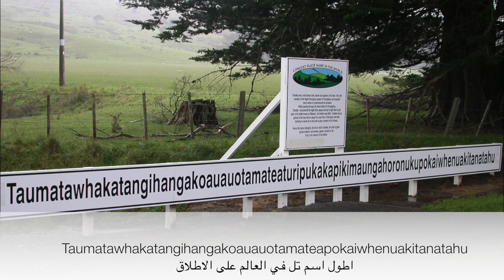حقائق لا تعرفونها عن نيوزلندا | البلد الجميل !!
حقائق لا تعرفها عن نيوزلندا

حقائق واحداث,
حقائق وعجائب,
حقائق ون بيس,
حقائق هامة عن الإمارات العربية المتحدة,
حقائق هجوم العمالقة,
حقائق عن هاري ستايلز,
حقائق نايل هوران,
حقائق عن هولندا,
حقائق عن نيمار,
حقائق مخيفة عن الجن,
حقائق ميسي,
حقائق لا تعرفها عن طوكيو غول,
حقائق لا تعرفها عن جاكي شان,
حقائق لا تصدق عن البرازيل,
حقائق لا تعرفها عن صلاح الدين الأيوبى,
حقائق كونان,
حقائق كاترينا كيف,
حقائق عن كوريا الجنوبية,
حقائق عن كريستيانو رونالدو,
حقائق التاريخ قناة الكوثر,
حقائق قد لا تعرفها عن ميسي,
حقائق عن قدم ميسي الذهبية,
حقائق في دقائق,
حقائق فريدي,
10 حقائق عن فريدي,
حقائق عن فرقة exo,
حقائق عن فريدي,
حقائق غريبة لا تعرفها عن ذو القرنين,
حقائق غريبة عن لعبة 5 ليالي في فريدي,
حقائق غريبة عن الحرب العالمية الثانية,
حقائق غامضة,
حقائق غريبة عن مثلث برمودا,
حقائق علمية,
حقائق عن الجن,
حقائق عن المحقق كونان,
حقائق عن توم وجيري,
حقائق علمية حول الموت وشرح علمي رهيب لحياة آخرى من بعد الموت,
حقائق طريفة,
حقائق طريفة عن كوريا الجنوبية,
حقائق صادمة,
حقائق صادمة عن مدرسة المشاغبين,
حقائق صدام حسين,
حقائق صادمة على لسان المغربية التي خيرها القائد,
حقائق صادمة لا تعرفها عن أحداث 11 سبتمبر,
حقائق صادمة لا تعرفها عن الصين,
حقائق عن شايني,
حقائق عن شاكيرا,
حقائق عن شاروخان,
حقائق عن شركة ابل,
حقائق ستصدمك حول الفيسبوك,
حقائق ستجعلك تغير نظرتك لكلمة مراهقة,
حقائق سياسية,
حقائق سرية,
حقائق سوداء,
حقائق عن سوبر جونيور,
حقائق عن سيلينا جوميز,
حقائق عن سوزي,
حقائق عن سلطنة عمان,
حقائق زين مالك,
حقائق عن زيري,
حقائق عن روسيا,
حقائق عن ريهانا,
حقائق عن روبرت باتينسون,
حقائق عن ريووك,
حقائق رائعة,
10 حقائق عن رونالدو,
حقائق دينية,
حقائق دراغون بول,
حقائق عن دراغون بول,
حقائق عن ديمي لوفاتو,
حقائق عن دي او,
حقائق عن دونغهي,
حقائق عن دولة الامارات,
حقائق عن ديبيكا,
حقائق خطيرة,
حقائق خمس ليالي في فريدي,
حقائق خفية,
حقائق عن خمس ليالي في فريدي,
خمس حقائق عني,
حقائق خطيرة حول ستار أكاديمي,
حقائق حول العالم,
حقائق حول تسريبات اوراق بنما,
حقائق حرب اكتوبر,
حقائق حول الماسونية,
حقائق حيرت العلماء,
حقائق علمية حول إبليس لا يعلمها الكثير,
حقائق جاستن بيبر,
حقائق جديدة عن حرب 1967 وحرب الاستنزاف وما تلاها بشهادة دبلوماسي وصحفي سوفيتي,
حقائق جون سينا,
حقائق عن جاستن بيبر,
حقائق عن جاستن بيبر 2015,
حقائق عن جسم الانسان,
حقائق عن جون سينا,
حقائق عن جاستن بيبر وسيلينا جوميز,
حقائق عن جونغ يونغ هوا,
حقائق تاريخية غريبة,
حقائق لا تصدق عن اليابان,
حقائق لا تعرفها عن باب الحارة,
حقائق لا تعرفها عن فيلم تيتانيك,
حقائق باب الحارة,
مصطفى بكرى حقائق واسرار,
حقائق مثلث برمودا,
حقائق عن بارك شين هي,
حقائق عن بيري ادواردز,
حقائق عن بروك ليسنر,
حقائق عن بيكي جي,
حقائق الاهرامات,
حقائق اغرب من الخيال,
حقائق ام أكاذيب,
حقائق الماسونية,
10 حقائق عن كين,
7 حقائق عن العاب الفيديو لن يخبرك عنها أحد,
9 حقائق عن احمد الشقيري,
اغرب 10 حقائق عن الفراعنة,
10 حقائق لا تعرفها عن ميسي,
10 حقائق عن رومان رينز,
10 حقائق لا تعرفها عن جون سينا,
10 حقائق لا تعرفها عن ابراهيموفيتش,
احداث وحقائق,
أحداث وحقائق - روايات,
احداث وحقائق العالم,
احداث وحقائق sallam,
احداث وحقائق متنوعه,
احداث وحقائق غريبة,
قناة أحداث وحقائق,
وثائقي أحداث وحقائق,
وثائقية أحداث وحقائق روايات نيوتن,
أحداث مخفية وحقائق علمية,
أحداث عالمية وحقائق مخفية,
قناة وثائقية أحداث وحقائق روايات,
وثائقية أحداث وحقائق روايات سليمان,
احداث وحقائق روايات,
وثائقية أحداث وحقائق روايات الجن,
وثائقية أحداث وحقائق روايات دافنشي,
وثائقية أحداث وحقائق روايات ارطغرل,
وثائقية أحداث وحقائق روايات اغارثا,
وثائقية أحداث وحقائق روايات تسلا,
وثائقية أحداث وحقائق روايات العراق,
وثائقية أحداث وحقائق روايات التكنولوجيا,
وثائقية أحداث وحقائق روايات الثورة,
وثائقية أحداث وحقائق روايات الاندلس,
احداث وحقائق مثلث برمودا,
احداث وحقائق تسلا,
احداث وحقائق مرعبة,
احداث وحقائق نهاية العالم,
احداث وحقائق نيكولا تسلا,
احداث وحقائق روايات ياجوج وماجوج